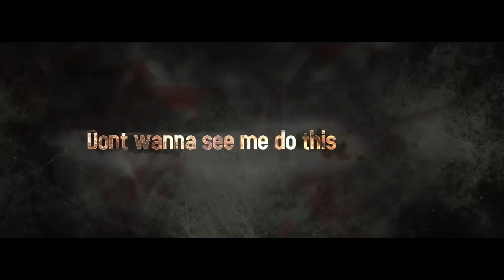Dont Wanna See Me Do This- Cholo Vida- Promo Official Video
CHOLO VIDA ENTERTAINMENT
EL OJO TV
INSOMNIA STUDIOS
Directed by: Jr Xchas- Cholo Vida- Sbayker Rodriguez
Coming Soon